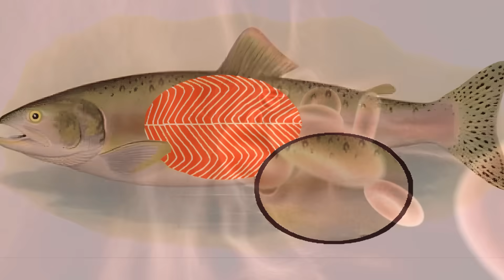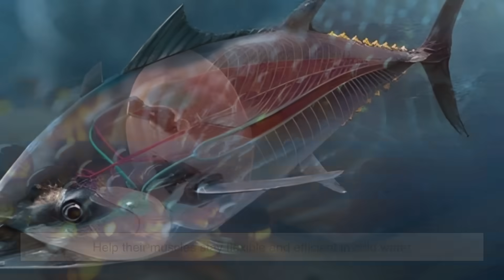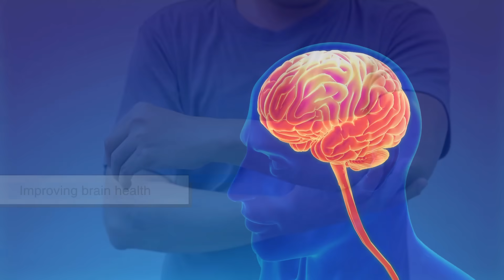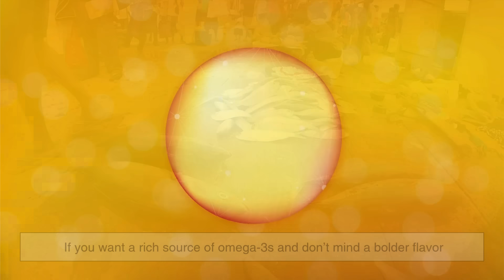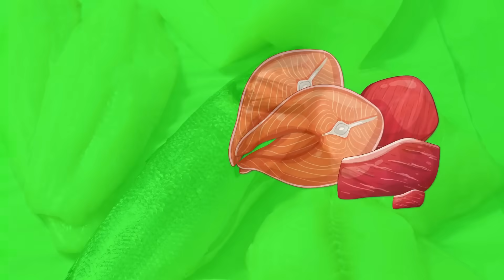White Fish vs Red Fish: Which One Should You Eat?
Ever wondered why some fish are red like salmon while others are white like cod? 🐟 In this video, we dive deep into the fascinating science behind white fish vs red fish — from the reasons behind their color, to their diets, muscle structure, nutrition, and even how they taste and cook differently. Whether you’re a seafood lover, a home cook, or just curious about marine biology, this video will completely change how you see your next meal from the sea! 🌊🍽️

👉 Learn what makes salmon pink, why tuna is red, and why tilapia stays white — it’s more than just looks!

⏱ Timestamps:
0:03 – Intro: Why do fish have different colors?
0:58 – The science behind red and white fish flesh
1:51 – Myoglobin and muscle activity explained
2:49 – How diet affects a fish’s color
3:58 – Flavor and texture: Red fish vs White fish
4:58  – Nutrition breakdown and health benefits
5:58 – Cooking differences and best methods
6:40 – Which is better: White fish or Red fish?
7:21 – Sustainability and environmental impact
7:57 – Final thoughts: What your fish color says about its life